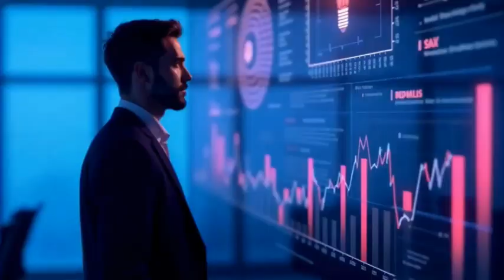Voyager chilling discovery - The Signal That Answered Back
In the silent void of interstellar space, Voyager 1—our most distant human-made messenger—detected something it shouldn't have: a perfect black object moving beyond physics, followed by five mysterious pulses that rewrote everything we thought about cosmic contact. Was it a probe? A signal? Or something far more alien?